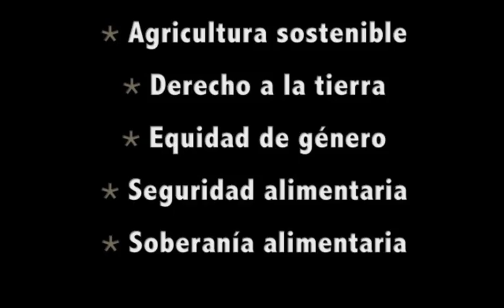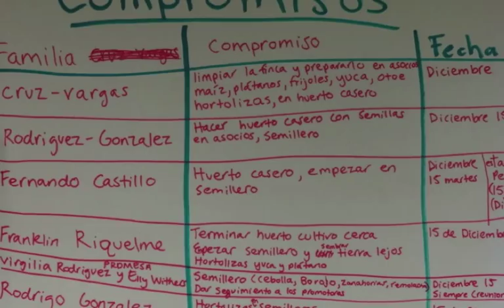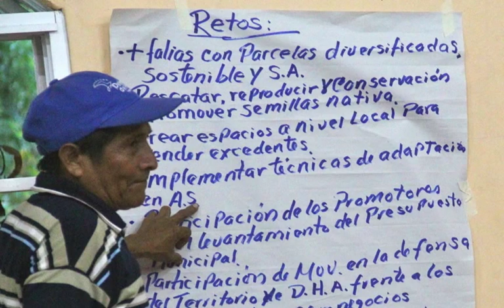La Convención Diocesana de la Iglesia Episcopal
El 30 de Enero 2016, PROMESA presentó su proyecto a la 96 ava Convención Diocesana de la Iglesia Episcopal. Presentó fotos y música de varios talleres, intercambios, y proyectos sobre el trabajo en agricultura sostenible, derecho a la tierra, equidad de género, seguridad y soberanía de alimentaria que se realiza. La presentación finalizó con la interpretación de la canción “Panameño Vida Mía” acompañado con el coro de todos participantes de la convención. Les compartimos la presentación disfrutada en la convención.